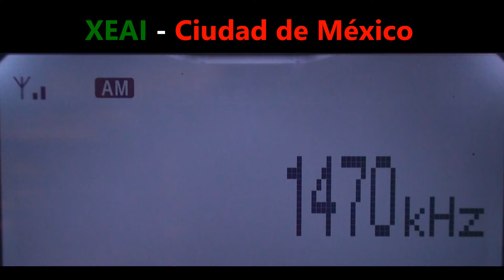1470 XEAI - Ciudad de México captada en Zapopan, Jalisco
"Radio Fórmula"
5 kw nocturno
Radio DX AM
473 km
26-agosto-2022
Hora: 0558